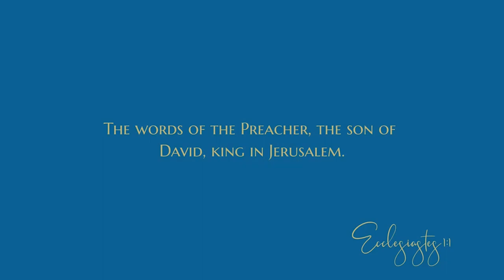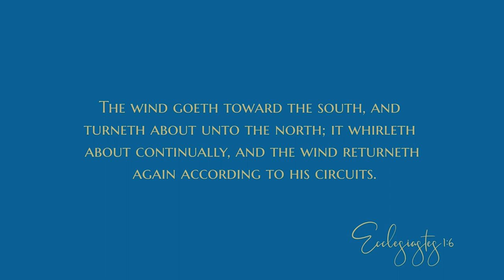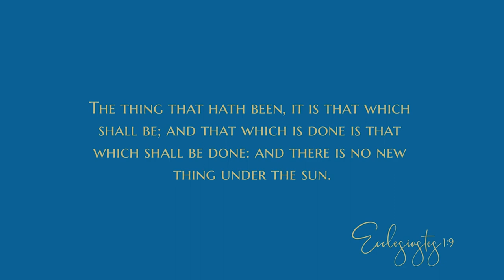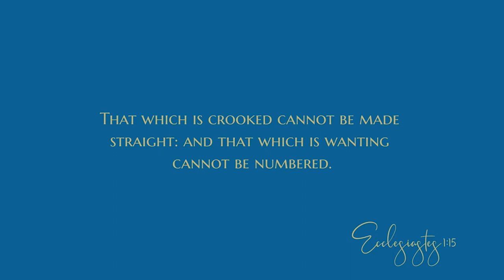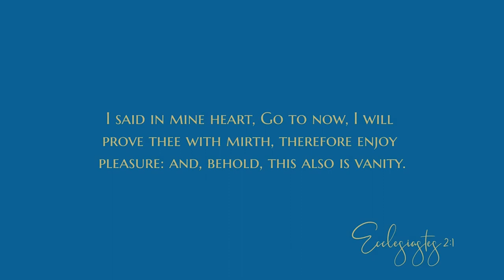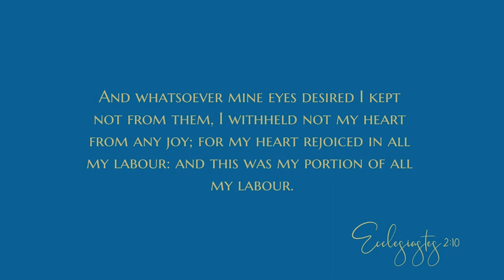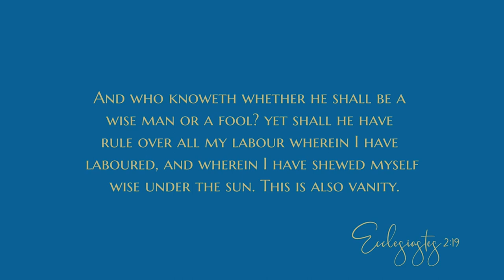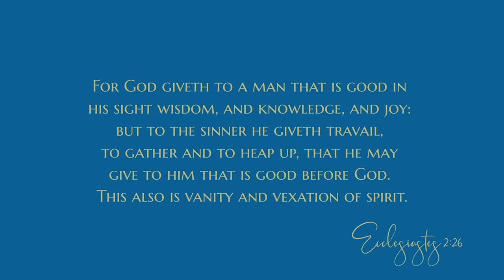The theme stated & The theme defended I Overview of Ecclesiastes - Daily Devotional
The devotional:
"Then I looked on all the works that my hands had wrought, and on the labour that I had laboured to do: and, behold, all was vanity and vexation of spirit, and there was no profit under the sun. — Ecclesiastes 2:11
Barbara Hutton, granddaughter and heiress of the tycoon Frank W. Woolworth, the founder of a chain of retail stores, was often portrayed in news reports as a “lucky” young woman. On her twenty-first birthday in 1933, she inherited forty-two million dollars, making her one of the wealthiest women in the world. During her lifetime she had mansions built around the world, including a house in London’s Regent Park and a luxurious Japanese-style palace in Cuernavaca, Mexico. She bought Old Master paintings, important sculptures, and valuable jewelry, including the forty-carat Pasha Diamond. Her lavish spending habits often put her in the spotlight, and many people followed her extravagant lifestyle with fascination. If wealth and publicity could have brought happiness, she would have been a very happy woman.

However, she was not happy. Barbara married and divorced seven times, attempted suicide, and frequently appeared drunk in public. At times she would give total strangers expensive gifts and money to stay the night with her because she did not want to be alone. Although she had everything her heart could desire in terms of material goods, emptiness and loneliness seemed to fill her life. At her death in 1979 it was reported that only about $3,500 was left of her fortune. A movie made about her life a few years after her death called her a “Poor Little Rich Girl.”

Barbara Hutton certainly could have identified with the author of Ecclesiastes, who described pleasure and material prosperity as simply “vexation of spirit.” Some translations render that phrase, “chasing of the wind,” and Barbara was no more successful at attaining happiness from position, pleasure, or possessions than one would be in attempting to catch the wind.

Where are we looking for satisfaction? A good starting point for finding the answer to that question is reviewing where we invest our time, energy, and resources. We want to make sure that we are not “chasing the wind,” but are focusing on what will bring lasting fulfillment — something that is found only in God.

BACKGROUND
The Book of Ecclesiastes begins with the author identifying himself as “the Preacher,” indicating that his words were intended to give instruction. The Hebrew word goheleth, translated preacher, means “a person who speaks to an assembly, school, or religious body.” While the writer never disclosed his own name, he identified himself as David’s son and the king, so he is generally accepted to have been Solomon, King of Israel.

In verse 2, Solomon stated his theme: “All is vanity.” The Hebrew word for vanity means “emptiness; something that is transitory like a vapor or a breath; vain or useless,” and the repetition was for emphasis. The writer was saying that life’s secular or earthly efforts and activities are meaningless because they pass away so quickly. This establishes the tone of futility that is characteristic of the book.

In verses 4-18, the vanity of life is illustrated by nature. Generations come and go, and the cycles of nature continue. Every thing a person does has been done before, and what a person accomplishes is soon forgotten. Earthly wisdom alone, though sought diligently, is not enough, for it cannot correct all that is “crooked” and “wanting.” The more one learns, the more sorrow he has...

AMPLIFIED OUTLINE
I. The theme stated (1:1-11)
   A. The theme introduced (1:1-2)
   B. The theme illustrated (1:3-11)
       1. The generations (1:3-4)
       2. The sun (1:5)
       3. The wind (1:6)
       4. The rivers (1:7)
       5. The life of man (1:8-11)
II. The theme defended
   A. The emptiness of seeking for knowledge (1:12-18)
   B. The emptiness of seeking for pleasure (2:1-11)
   C. The meaninglessness of lifestyle (2:12-17)
   D. The emptiness of human toil (2:18-23)
   E. The basis of happiness is in God (2:24-26)

How did the author of Ecclesiastes identify himself?
What tone do you feel is predominant in these first two chapters of Ecclesiastes?
What steps can we take to make sure we seek for satisfaction from the right source?

CONCLUSION
A person who searches for satisfaction in earthly things eventually will find his efforts worthless, for true satisfaction cannot be obtained through prosperity or pleasure. True fulfillment can only be found in God.

God bless
0:00 Overview
4:30 Devotional
11:44 Bible reading